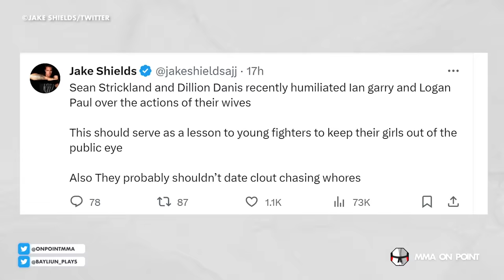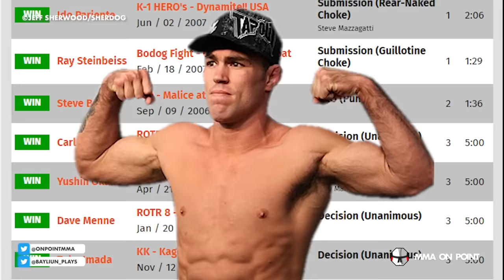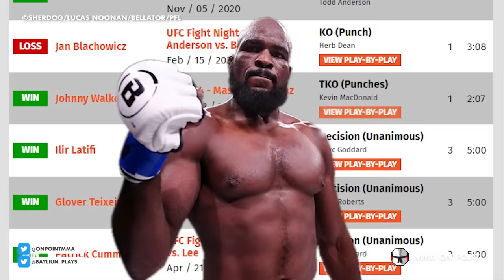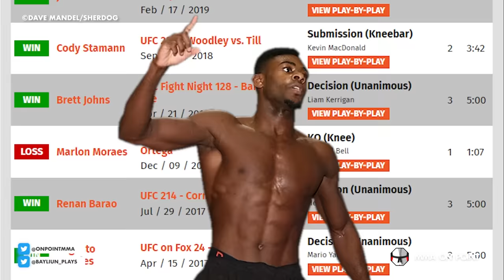10 Champs That Were Expected To Immediately Fail